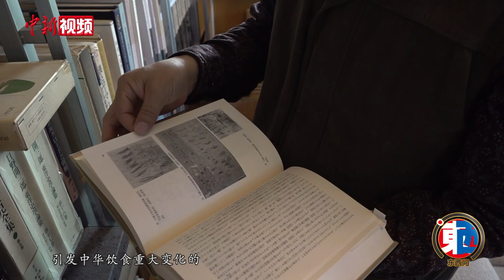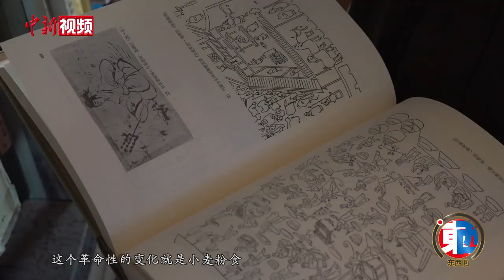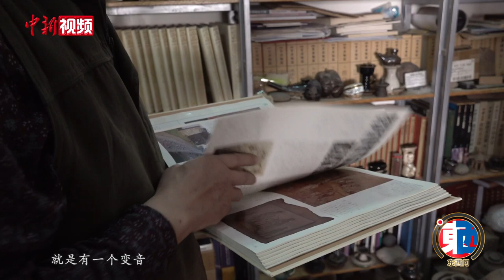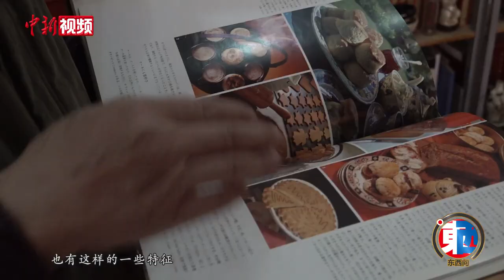【东西问】高启安：丝绸之路如何影响中华饮食？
中国人讲究“吃”，形成了博大精深的中华饮食文化。今天在中国的餐桌上，有不少珍馐美味是沿丝绸之路而来的“舶来品”。这些来自西域的“舶来品”，如何丰富和影响中华饮食？近日，甘肃省敦煌学学会副会长高启安接受中新社“东西问”独家专访，作出深度解读。

据高启安介绍，在丝绸之路开辟之前，东西方饮食文化就有交流，重要的有如大麦、小麦等饮食原料自西向东传播，随着张骞凿通西域，东西方交流畅通，丝绸之路也成为“饮食传播之路”，有学者整理统计由西方传入中原食材、佐料等达百余种。